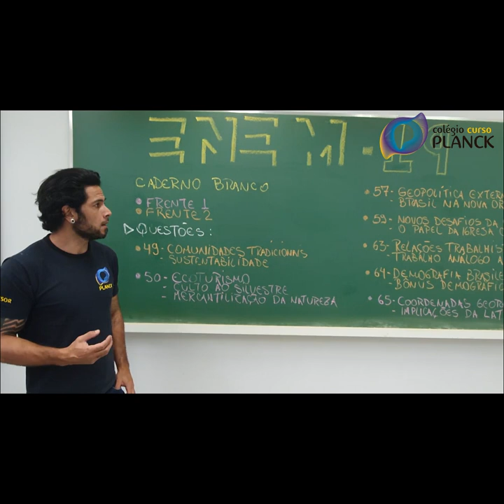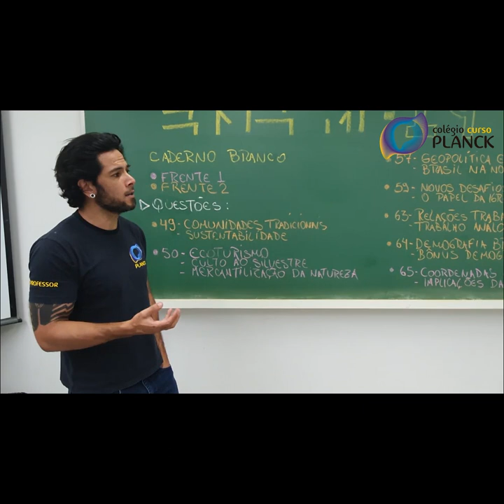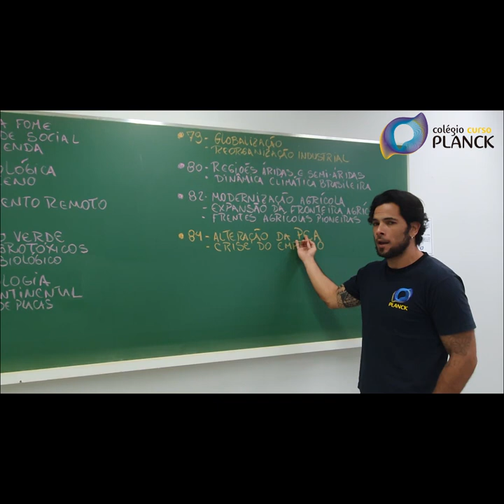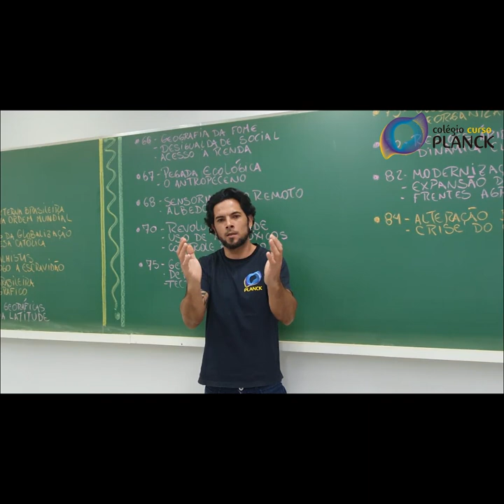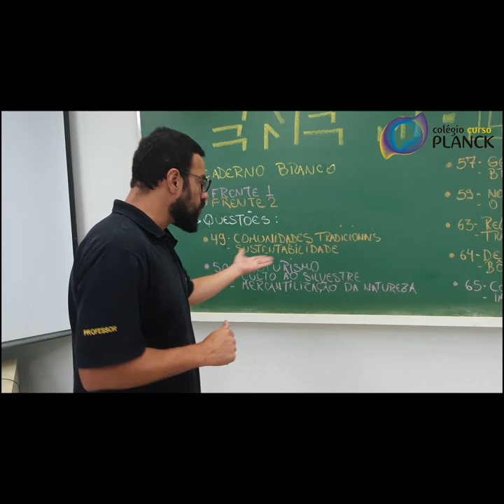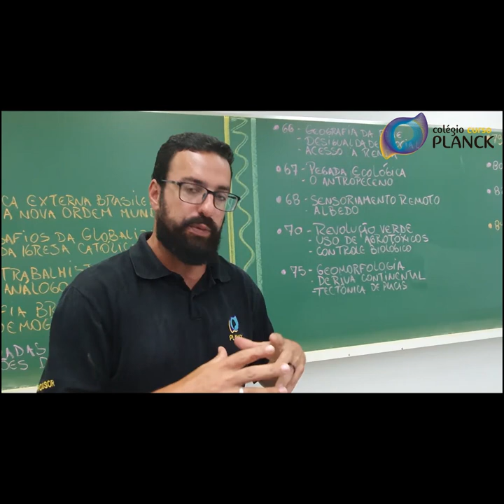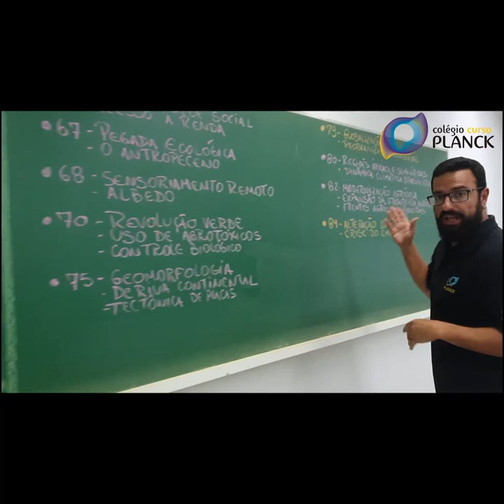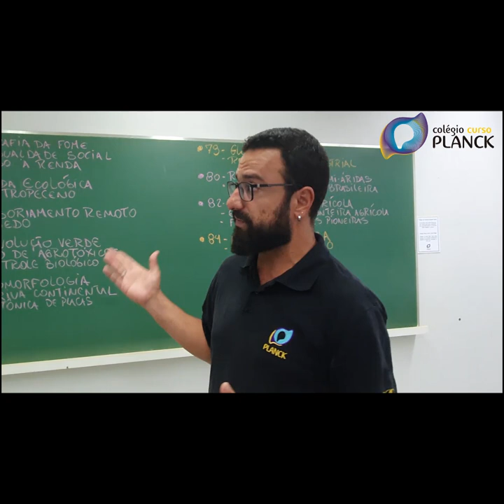Resolvendo Questões: ENEM 2019 - Geografia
🎥📚 Nossos professores do Colégio Curso Planck, preparam uma série de vídeos com resoluções e comentários sobre o primeiro dia do ENEM 2019.

👉 O sexto vídeo das resoluções do ENEM 2019 é sobre a prova de Geografia, nossos professores Sérgio Coelho e Robson Magri, fizeram uma análise muito interessante da prova!